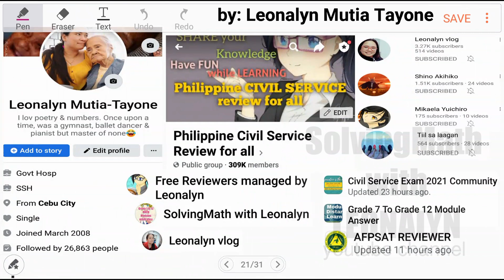The three angles of a triangle are 4:5:6. Find the measure of each angle. RATIO and PROPORTION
The three angles of a triangle are 4:5:6. Find the measure of each angle.

Free Civil Service Reviewers managed by Leonalyn

Philippine Civil Service Review for all

Editing Apps: VivaVideo
SamsungNote5: Snote
Back-up: SamsungNote9